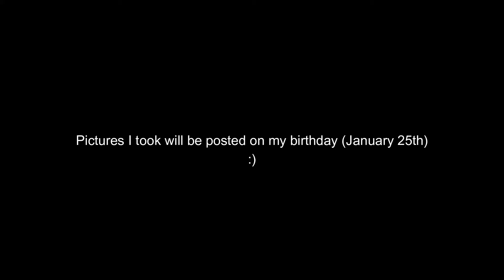The Start of My Modeling Career (VLOG)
Just making this video reminded me why I started YouTube. More irl content on the way, hope you all enjoy the journey with me!